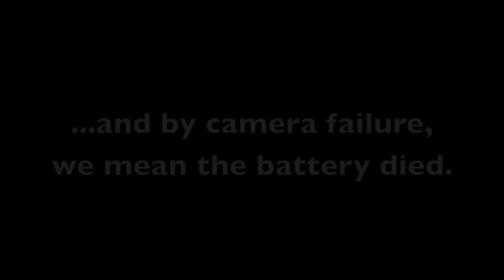Trent Dabbs and Ashley Monroe interview at Lightning 100 part 1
Trent Dabbs and Ashley Monroe visit the Lightning 100 studio to talk about their upcoming show at Nashville Sunday Night.  Check out part 1 of the interview to hear about how they started writing, their album, and Ashley cover of "Old Enough" by The Raconteurs.